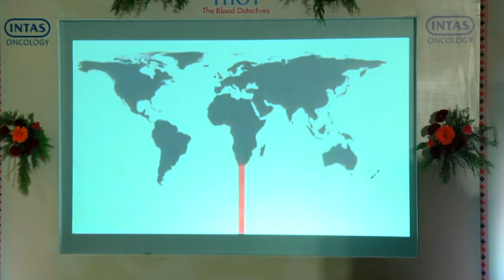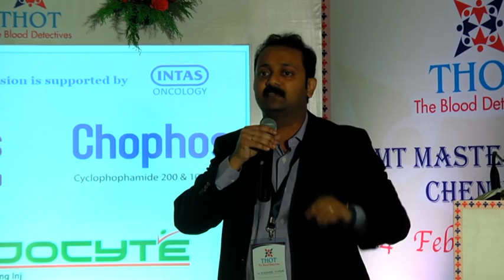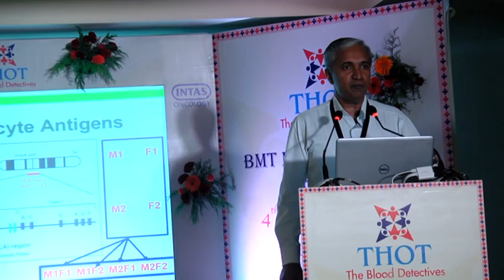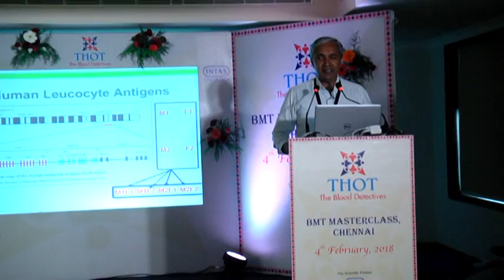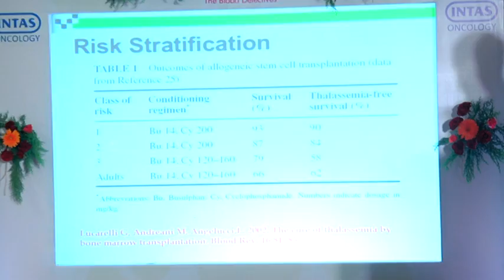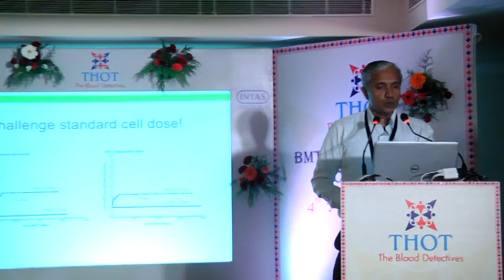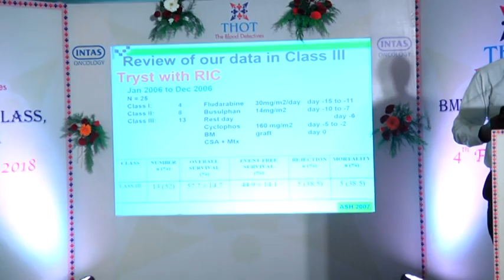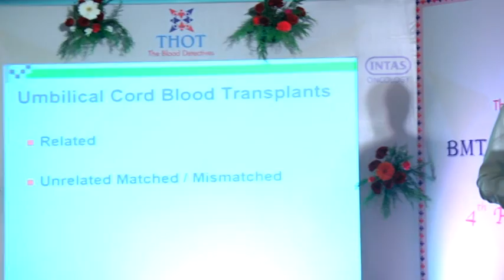THALASSEMIA TRANSPLANTS PROF VIKRAM CMC VELLORE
THE FIRST EVER BMT MASTERCLASS WAS CONDUCTED ON 4TH FEBRUARY IN CHENNAI UNDER THOT BANNER BY
DR KISHORE KUMAR UNDER GUIDANCE OF PROF BIJU GEORGE